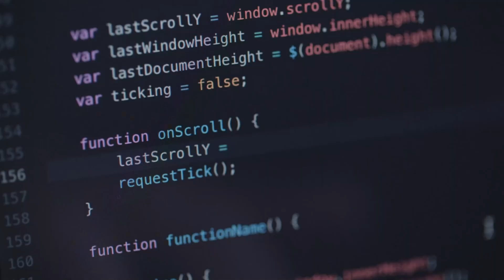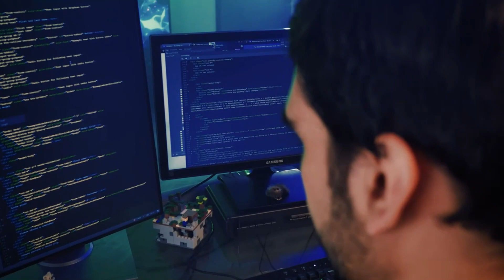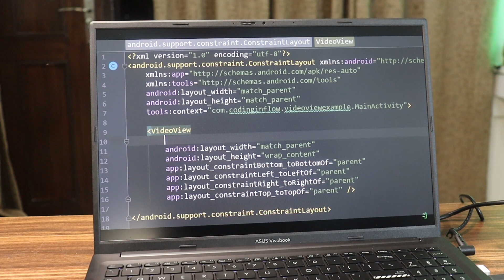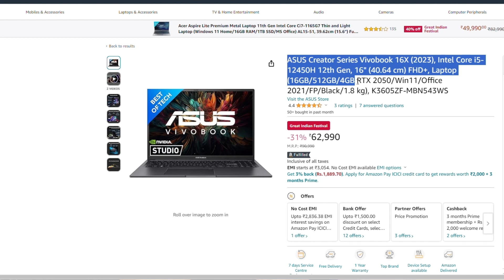4 Reasons For Not Buying Gaming laptops For Coding/Programming - Donot Ignore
Reasons For Not Buying Gaming laptops For Coding/Programming - Donot Ignore

👇 Apple MacBook Air Laptop M1 chip, 13.3-inch/33.74 cm Retina Display, 8GB RAM, 256GB SSD

👇 Apple 2023 MacBook Pro Laptop M2 Pro chip with 10‑core CPU and 16‑core GPU

👇 ASUS [SmartChoice] TUF Gaming Laptop F15, Intel Core i5-11400H

👇 HP Victus Gaming Laptop, 12th Gen Intel Core i7-12650H

👇 Acer Nitro 5 12th Gen Intel Core i7-12650H

👇 Acer Nitro 5 Gaming Laptop AMD Ryzen™ 5 7535HS

👇 ASUS TUF Gaming F15, 15.6"(39.62 cms) FHD 144Hz, Intel Core i7-11800H 11th Gen

👇 Lenovo IdeaPad Gaming 3 Intel Core i5-11320H

👇 ASUS TUF Gaming F15, 15.6-inch (39.62 cms) FHD 144Hz, Intel Core i7-12700H 12th

👇 Acer Nitro 5 12th Gen Intel Core i7-12650H Gaming Laptop

👇 Acer Nitro V Gaming Laptop 13th Gen Intel Core i5-13420H

👇 Acer Aspire 5 Gaming Laptop Intel Core i5 12th gen

👇 Lenovo IdeaPad Gaming 3 AMD Ryzen 5 6600H 15.6" (39.62cm) FHD IPS 120Hz

👇 Lenovo IdeaPad Gaming 3 AMD Ryzen 5 6600H

👇 Acer Nitro 5 12th Gen Intel Core i5

👇 ASUS TUF Gaming F15, 15.6"(39.62 cms) FHD 144Hz, Intel Core i7-11800H

👇 Lenovo IdeaPad Gaming 3 AMD Ryzen 7 5800H

👇 ASUS TUF Gaming F15, 15.6-inch (39.62 cms) FHD 144Hz

👇 HP Victus Gaming Laptop AMD Ryzen™ 7 7840HS

👇 Acer Predator Helios Neo 16 Gaming Laptop 13th Gen Intel Core i7

👇 HP Victus Gaming Laptop AMD Ryzen 5 5600H

👇 HP Omen Gaming Laptop 13th Gen Intel Core i5-13420H

👇 ASUS ROG Strix G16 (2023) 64WHrs Battery, Intel Core i5-13450HX

👇 Laptops Under 1 Lakh

👇 Laptops Above 1 Lakh

Your technical Host and Dost Abhishek Mahajan ✌️✌️

👉 My Gears
Boya Mic M1
Amazon basics tripod